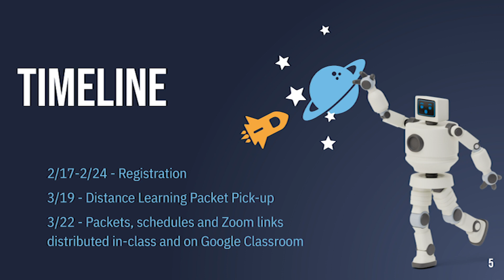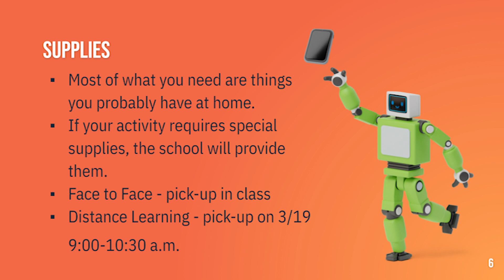STEAM Night Registration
Here's how to register for the Ma'ema'e STEAM Night 2021